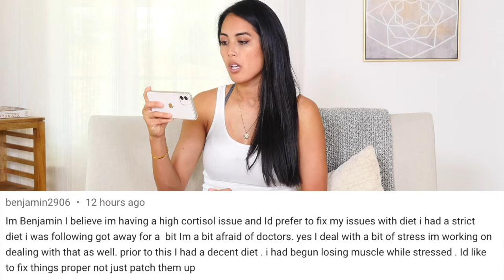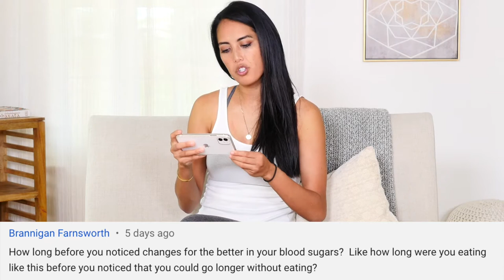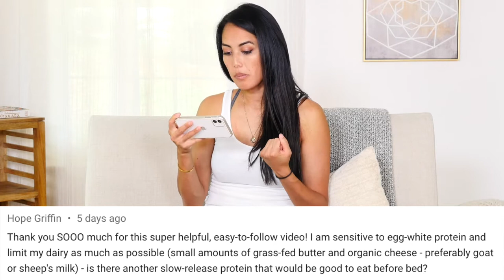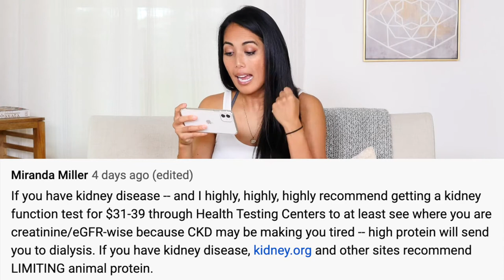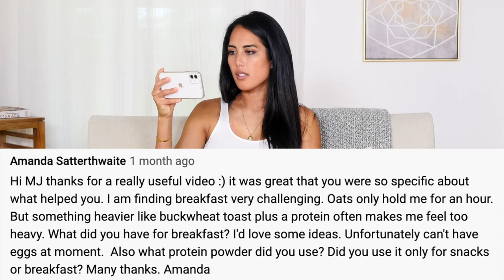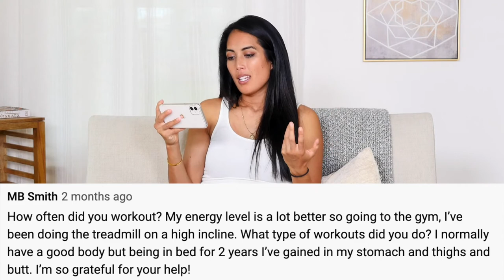Answering Your Adrenal Fatigue Diet Questions - UNSCRIPTED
Hey friend, today I answer your adrenal fatigue diet questions off the cuff:

0:20 - How do you know you have Adrenal Fatigue (AF)?
0:50 - Can my advice make things worse?
1:35 - How to fix things properly if I don't trust doctors?
2:52 - How long  before I noticed positive changes? How long did I  have to eat frequently?
3:50 - Balancing my energy when I started exercising  or increasing activity
5:39 - Listening to your body and managing  self expectations
8:11  - Slow release protein options that are egg and dairy free
9:35 - But AF is NOT Real!
10:32 - Mixing proteins, veggies, and carbs
11:05 - No Fats? But you said to avoid fats?
11:28 - Eat for pH - but your meals are acid forming!
12:21  - Caffeine and Stimulants
12:49 - When did I loosen up on diet?
14:09 - Incorporating fruit back into diet for better pH
15:28 -  Recipes?
16:03 - Kidney's Disease Dangers
16:39 - When can I eat fruit?
17:19 - What stage Adrenal Fatigue did I have?
18:24 - What tests do I recommend getting?
19:27 - How do I know if Adrenal Fatigue is healed?
20:39 - What portion size did I eat per meal?
21:26 - Developing mind-body awareness
22:53 - Breakfast that's not too light or heavy
23:55 - Protein Powders
24:05 - My go-to breakfast + snack
25:34 - Exclude fats? Isn't avocado fat?
25:55 - What's in my protein shakes?
26:10 - Brain Fog
26:19 - What's inside my meals / bowls?
27:02 - Cooking without oil
27:39 - Getting tired of the bowl mea
28:08 - I'm gaining weight!
29:14 - What type workouts + how often?
31:08 - What if I can't eat rice...?
32:00 - Am I eating mostly raw since I avoid oils?
32:31 - Eating animal fat in high quantities?! Keto Diet...
33:37 - Why I left Veganism

😍 All My Personal Favorites + Featured Items